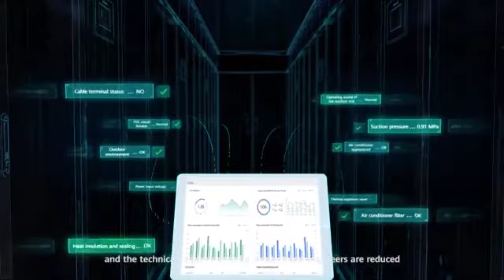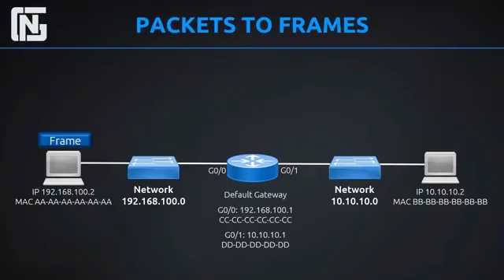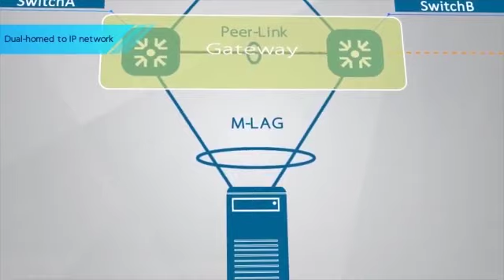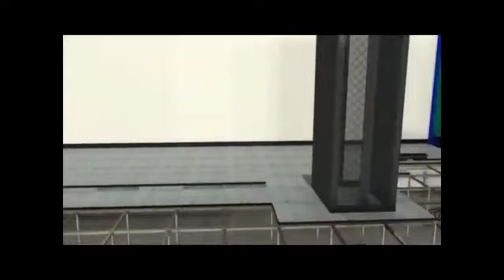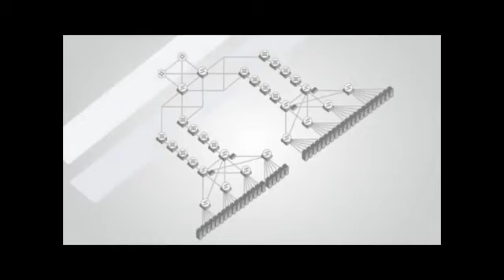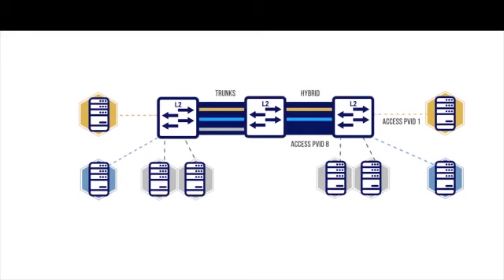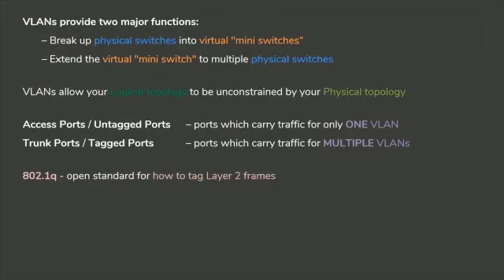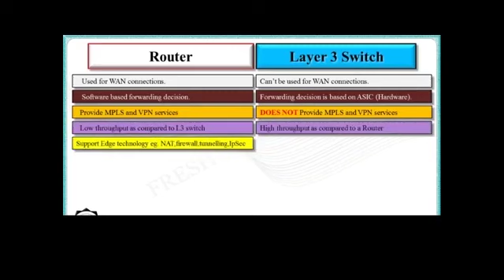Switch Connections L2 L3